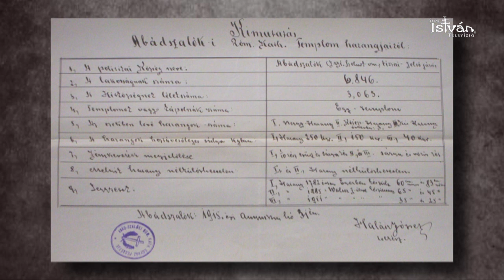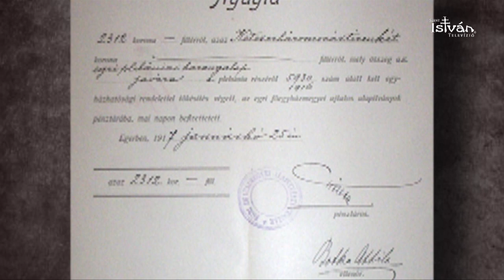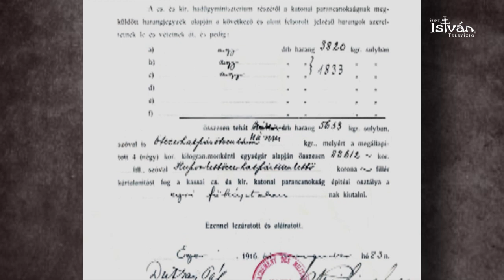Szmrecsányi emlékkonferencia - Kerékgyártó József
Előadásának címe: Hadbavonult harangok. Harangrekvirálások az Egri Egyházmegyében.